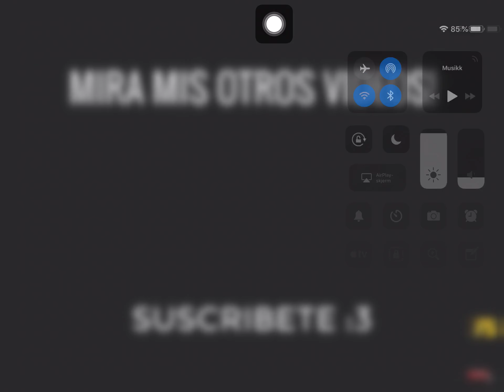6. desember 2018